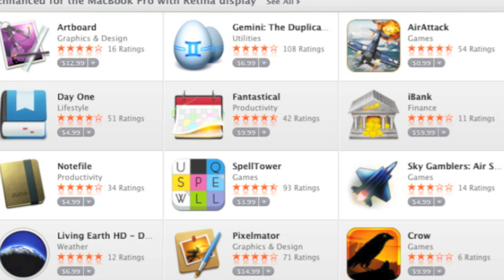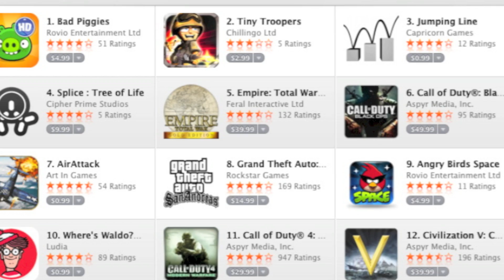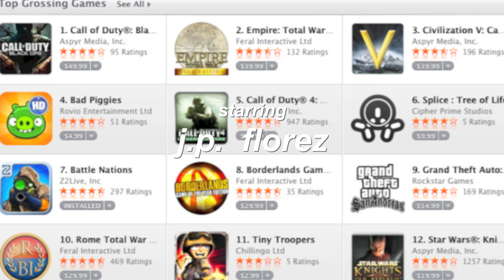Whats New? a mac gamers guide to the app store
Hello!
My name is Mrthemaninthehouse. If yu didn't plz like down and comment telling me whats wrong. Ok I'm off to make another video for you guys see ya xD. this video contains pictures taken from the appstore.